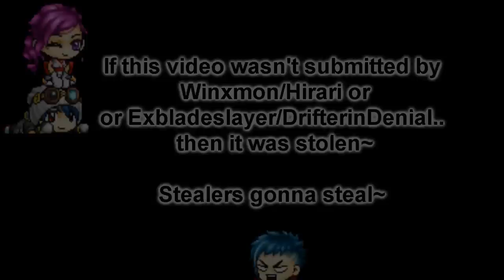[Reuploaded MapleStory Animated Series] Hybrid - Arch 2 Act 5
Reuploaded Hybrid episode, Arch 2 Act 5

This episode is claimed by fans and viewers as possibly the most emotional episode in the Hybrid Series.